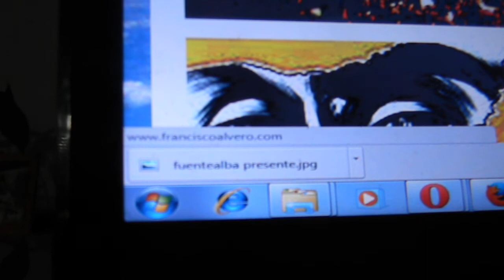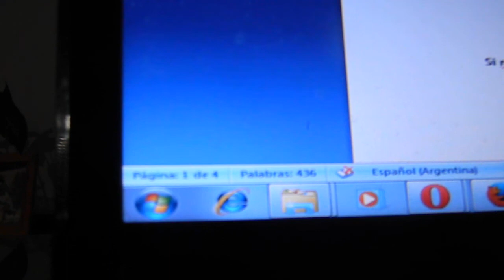En Venezuela nacio la Mas Bella Revolucion 1ra Version 2015 CANCION BOLIVARIANA del juglar